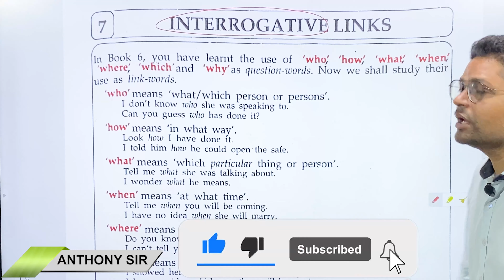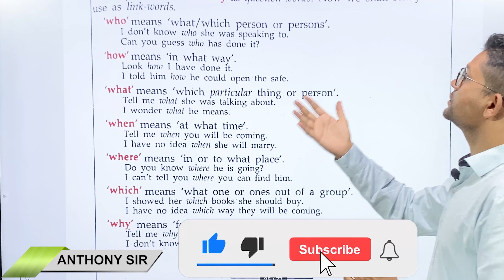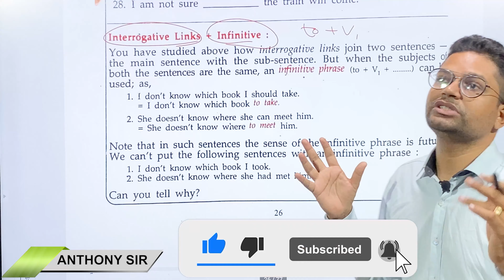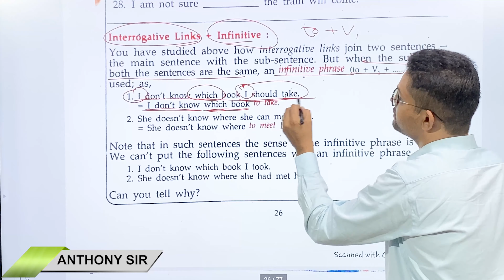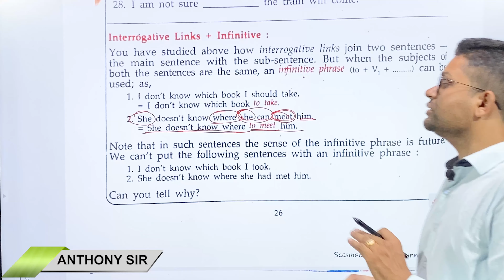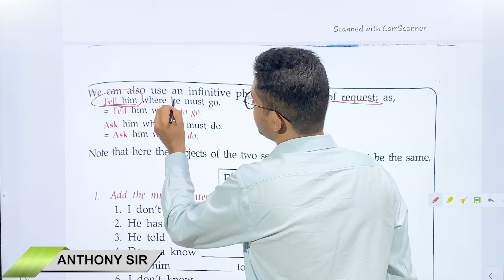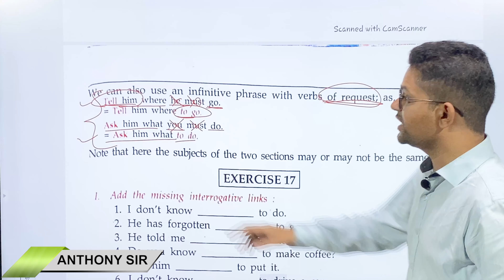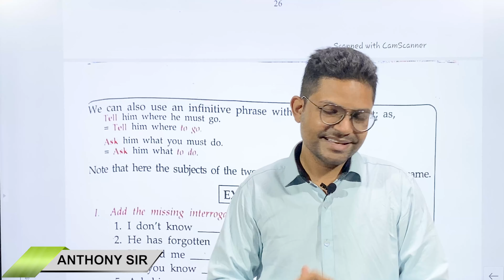Interrogative Links. Class 7. Lesson 7. Holy Faith Publication